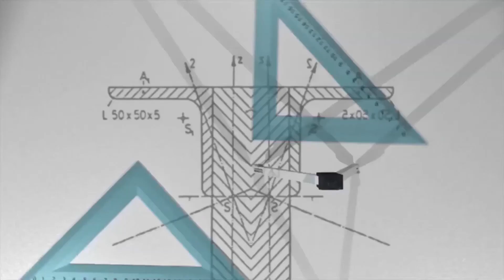Can Anyone Homeschool Their Kids? (EP Quick Clips: Series 3)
Here is a short clip taken from The Engineering Politics Podcast #33 – Conversation with Deb Fillman: Engineering Reason explaining how any two-parent household can homeschool their kids if they prioritized it high enough, with few exceptions.

Make sure to check out the full podcast for more context and show your support for Deb Fillman by joining The Reason We Learn Locals Community.